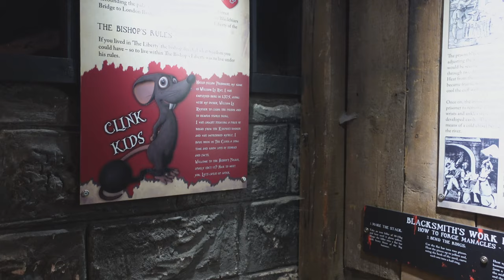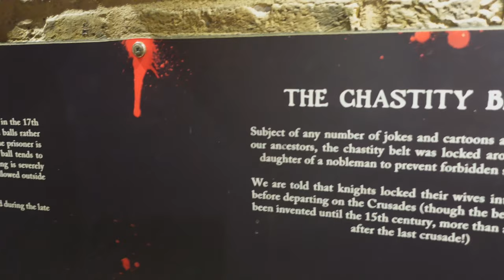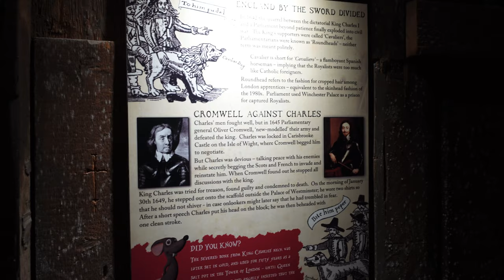The clink? London museum!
A visit to the oldest prison in the uk.